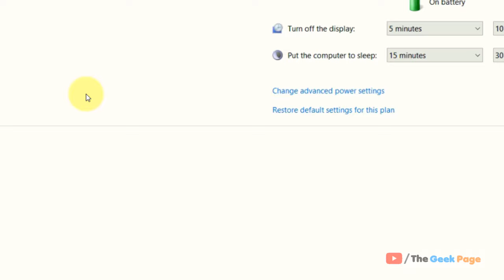Windows 10 keeps locking randomly (Fix)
Windows 11 Locking ... message and then shutdown